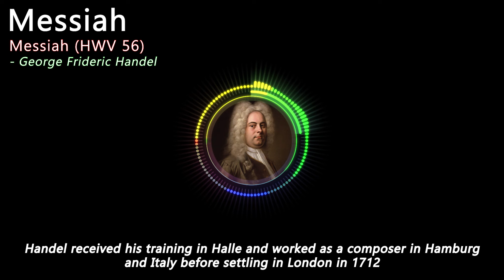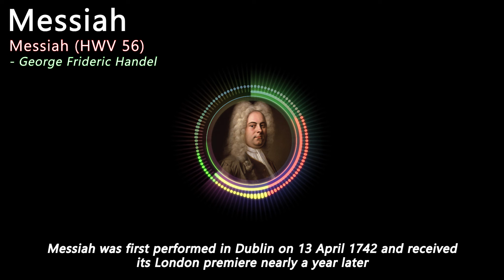Classical Greats - Messiah - George Frideric Handel